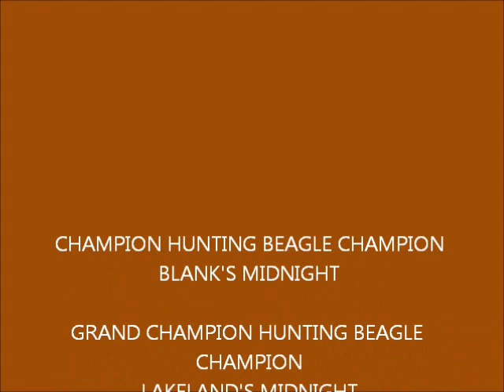September 14 beagles